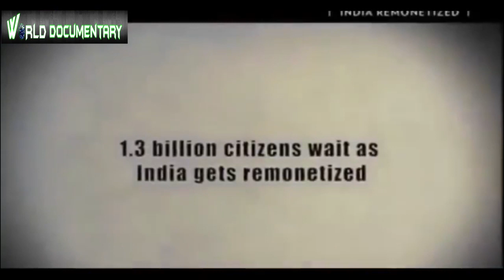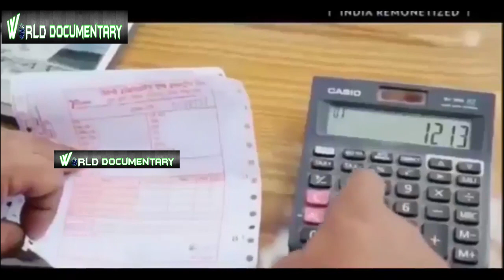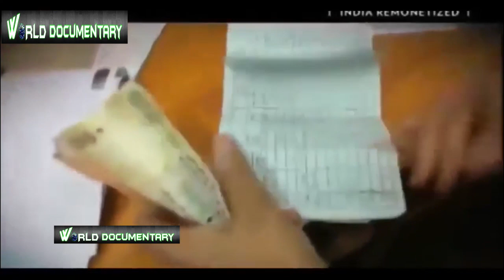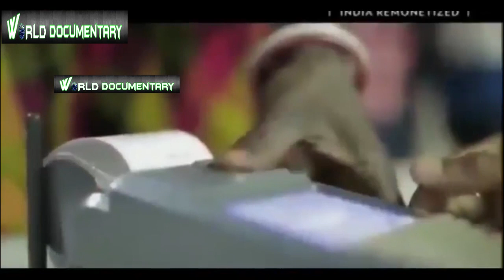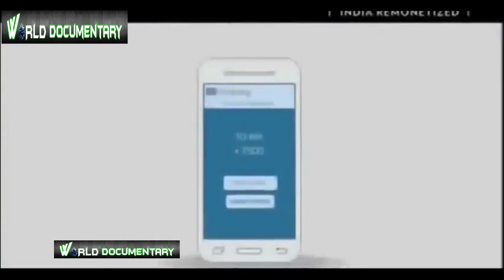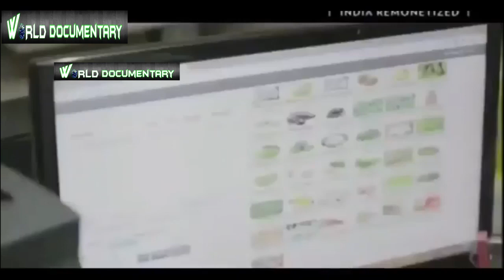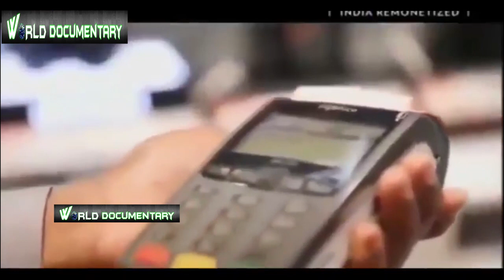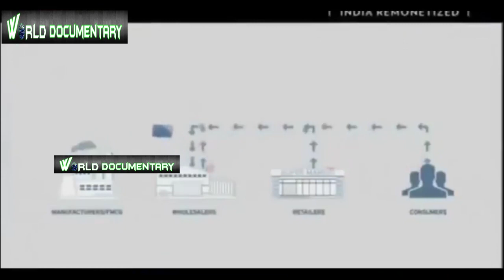आखिर डेमोनेटिज़ेशन से देश को कितना फायदा और कितना नुकसान हुआ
Title -  आखिर डेमोनेटिज़ेशन से देश को कितना फायदा और कितना नुकसान हुआ